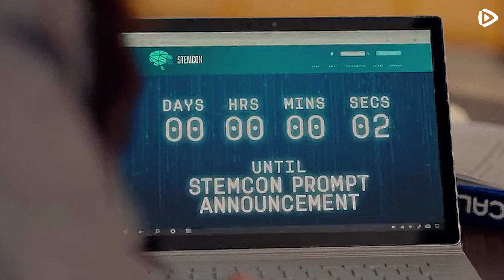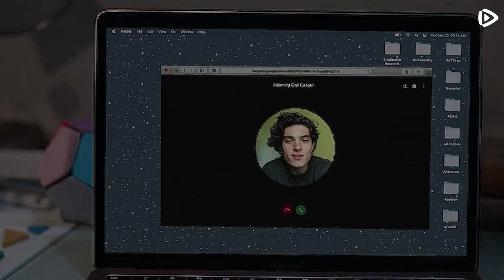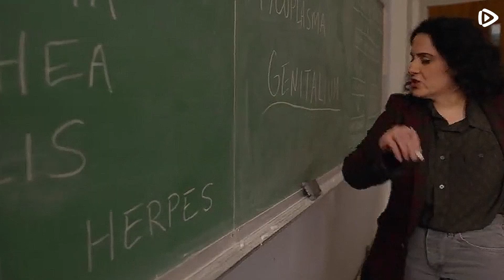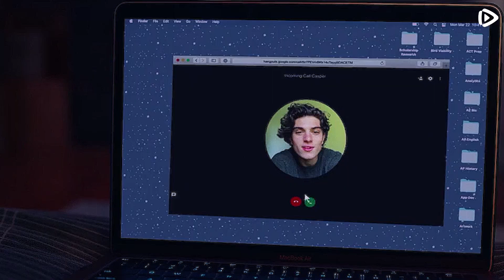Collage Girls Approaching Nerd Boy | Movie Recap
Daily Recap is the channel that help you to understand movies & web showing quick and easily. Also, you can recap your favourite  movie in few minutes.

Keep in touch for more recaps.